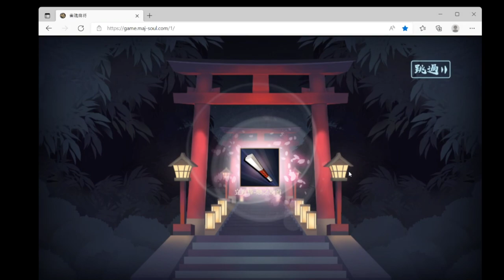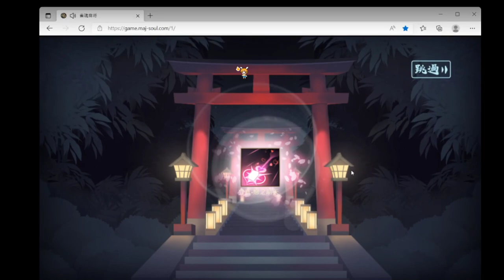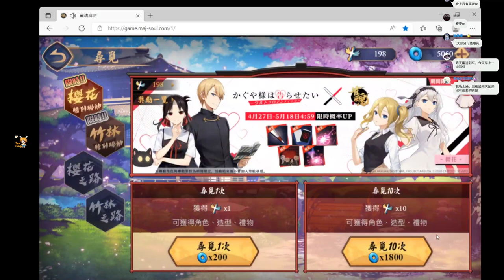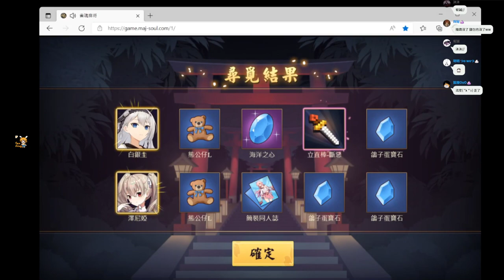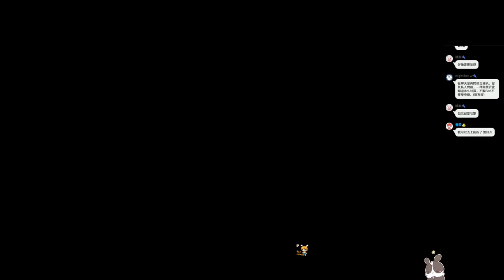【繁星】陽壽抽角色 雀魂麻將 2022 4 27